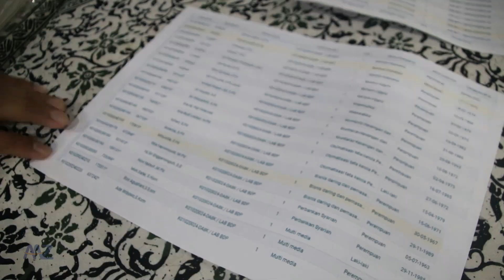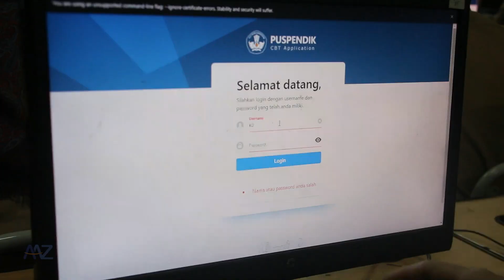Mengerjakan Soal AKM pengganti UN dan TESTIMONI Guru SMKN 49 Jakarta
Wacana penghapusan format Ujian Berstandar Nasional (UN) akhirnya benar-benar terjadi. Ujian Nasional terakhir kalinya akan diadakan pada 2020. Nantinya UN diganti menjadi Asesmen Kompetensi Minimum dan Survei Karakter mulai 2021. Bagaimana formatnya nanti?

Ya, pengumuman soal penggantian ujian nasional ini disampaikan Menteri Pendidikan dan Kebudayaan (Mendikbud) Nadiem Makarim saat Rapat Koordinasi bersama Dinas Pendidikan Provinsi dan Kabupaten/Kota se-Indonesia. Nadiem memastikan tolok ukur bagi para siswa harus tetap ada tapi hal yang diukur akan diubah.
"Asesmen kompetensi minimum adalah kompetensi yang benar-benar minimum di mana kita bisa memetakan sekolah-sekolah dan daerah-daerah berdasarkan kompetensi minimum. Apa itu materinya. Materinya yang bagian kognitifnya hanya dua. Satu adalah literasi dan yang kedua adalah numerasi," papar Nadiem di Hotel Bidakara, Jakarta Selatan, Rabu (11/12/2019) seperti dilaporkan Antara.

Nadiem menjelaskan literasi bukan sekadar kemampuan membaca, tapi juga kemampuan menganalisis suatu bacaan serta kemampuan untuk mengerti atau memahami konsep di balik tulisan tersebut. Sedangkan numerasi adalah kemampuan menganalisis menggunakan angka. Dia menekankan literasi dan numerasi bukan mata pelajaran bahasa atau matematika, melainkan kemampuan murid-murid menggunakan konsep itu untuk menganalisis sebuah materi.

"Ini adalah 2 hal yang akan menyederhanakan asesmen kompetensi yang dilakukan mulai dari tahun 2021. Bukan berdasarkan mata pelajaran lagi. Bukan berdasarkan penguasaan konten materi," ucapnya. "Ini berdasarkan kompetensi minimum kompetensi dasar yang dibutuhkan murid-murid untuk bisa belajar apa pun materinya. Ini adalah kompetensi minimum yang dibutuhkan murid untuk bisa belajar apa pun mata pelajarannya," sambung Nadiem.

Ada dua hal yang dijadikan acuan untuk penghapusan UN yaitu pada PISA dan TiMSS. Untuk diketahui, survei Program for International Student Assessment (PISA) adalah survei yang kerap jadi
rujukan untuk melihat kualitas pendidikan di dunia. Survei ini diselenggarakan oleh Organisation for
Economic Co-operation and Development (OECD) tiap tiga tahun sekali. Sementara itu, The Trends in International Mathematics and Science Study (TIMSS) adalah penilaian internasional untuk pengetahuan matematika dan sains pada siswa kelas 4 dan 8 di seluruh dunia. TIMSS dikembangkan oleh Asosiasi Internasional untuk Evaluasi Prestasi Pendidikan (IEA).

Kembali ke penjelasan Nadiem. Nadiem mengatakan ada sejumlah organisasi dalam negeri atau luar negeri yang membantu proses perumusan kebijakan ini. Hal ini dilakukan agar kualitas kebijakan ini setara dengan kualitas internasional dan mengandung kearifan lokal.

"Kami dibantu di berbagai macam organisasi di Indonesia dan di luar Indonesia. Dan banyak sekali bantuan seperti organisasi OECD dan World Bank juga agar asesmen kompetensi ini kualitasnya sangat baik. Agar kualitasnya setara dengan kualitas internasional tapi juga penuh dengan kearifan lokal kita ya. Jadi ini kita gotong royong untuk menciptakan asesmen kompetensi yang lebih baik," tuturnya.

Menteri Pendidikan Nadiem Makarim bakal menerapkan asesmen kompetensi minimum dan survei karakter sebagai pengganti ujian nasional (UN). Ujian itu akan digelar bukan di ujung jenjang sekolah seperti UN selama ini, melainkan di tengah jenjang.

Ujian itu akan dilakukan di tengah jenjang, misalnya saat kelas 4 SD dan bukan kelas 6 SD, kelas 8 SMP dan bukan kelas 9 SMP, juga kelas 11 SMA bukan kelas 12 SMA. Alasannya, pertama, ujian di tengah jenjang memungkinkan pihak pendidik punya waktu untuk memperbaiki kualitas siswa
sebelum lulus dalam suatu jenjang, entah itu lulus SD, lulus SMP, atau lulus SMA. Perbaikan berdasarkan hasil asesmen dan survei tak akan bisa dilakukan bila hasilnya baru diketahui di akhir jenjang pendidikan.